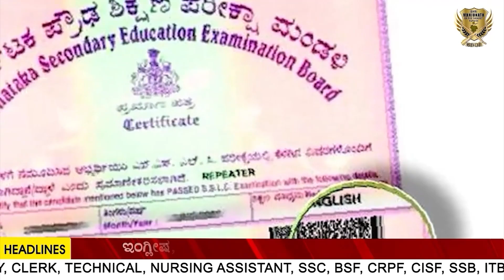Haveri Agniveer Indian Army Rally Day 14 RUNNING 1600 M BATCH 4 | CLEAR VIDEO | ARMY TOP 1 ACADEMY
Haveri Agniveer Army Rally Full Information | AGNIVEER/AGNIPATH | KARNATAKA'S TOP ONE ARMY COACHING